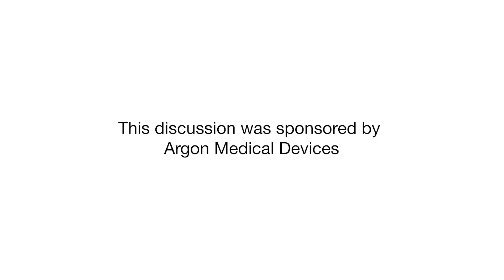A Physician’s Perspective on IVC Filters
Join Dr. Ripal Gandhi and Dr. Neal Viradia as they discuss how the PRESERVE data impacted their filter placements and retrievals and how the Option™ ELITE provides the safety, retrievability, and versatility they look for in an IVC filter.